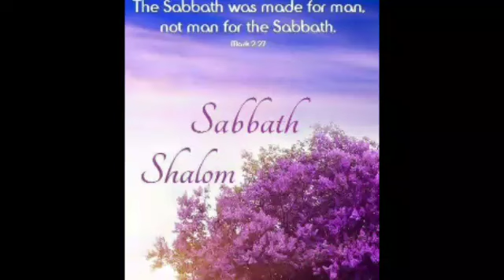En l'honneur de chabbat par Meytal Taieb le 26/10/2018